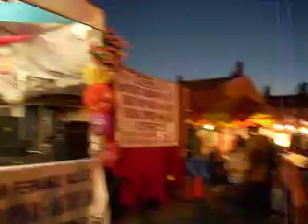St. Gen's Fiesta 2007 - Hullabaloo (3)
"Zombie"
The Cranberries cover by Hullabaloo